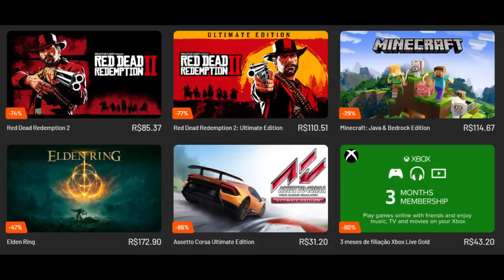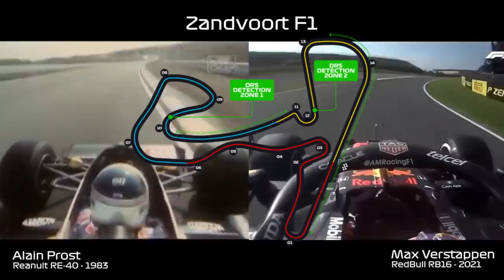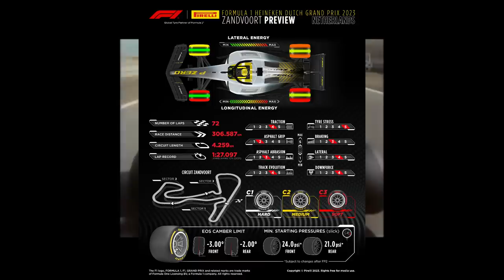GUIA GP DA HOLANDA: ONBOARD, DADOS DA PISTA, PNEUS, PREVISÃO DO TEMPO, HORÁRIOS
Sergio Milani
@scuderiamilani (Twitter)

📰 *Fontes:*

João 3:16

00:00 - Introdução
00:11 - Expectativas
01:10 - Previsão do tempo
01:51 - Informações da Pirelli e pista
05:23 - Horários
05:42 - Volta Onboard